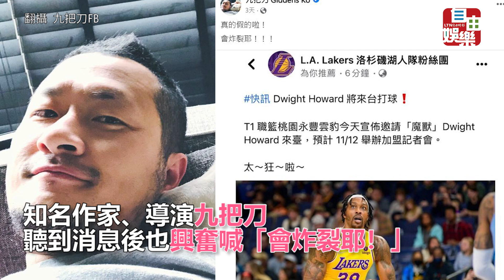NBA球員Dwight Howard來啦 九把刀不敢置信 興奮喊：「會炸裂耶！」